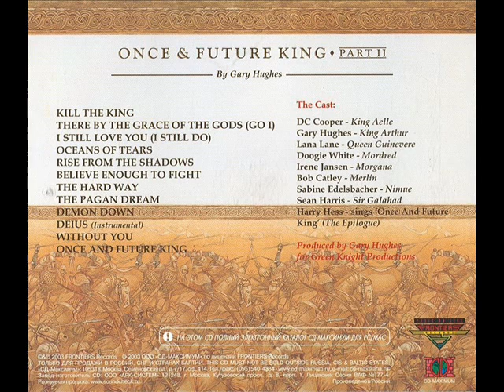Gary Hughes - Demon Down [Doogie White – Mordred]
Song: Demon Down
Vocals: Doogie White [Mordred]
Author: Gary Hughes
Album: Once & Future King ♦ Part II
Year: 2003
Labels: Frontiers Records / Avalon / CD-Maximum